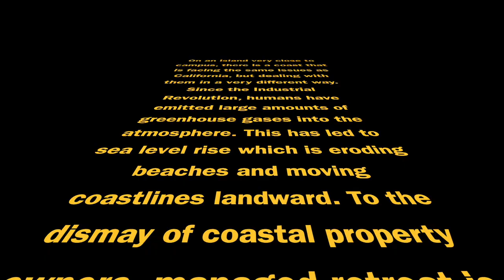Coastal Management-Santa Rosa Island Coastal Erosion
Sebastian Alvarez tells us about moving shorelines in the context of Santa Rosa Island, part of the California Channel Islands.  This was recorded in November 2023.